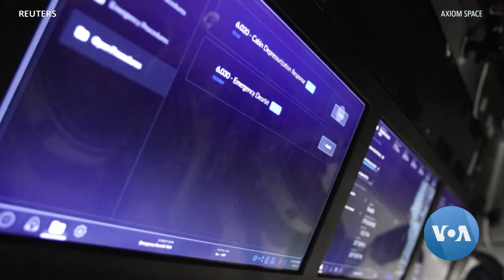Space Travelers Speak with VOA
The first-ever married couple to fly on a commercial spacecraft speaks with VOA. Plus, an all-amateur flight crew prepares for a trip to the International Space Station, and a milestone in space-based racial equality. Arash Arabasadi brings us The Week in Space.